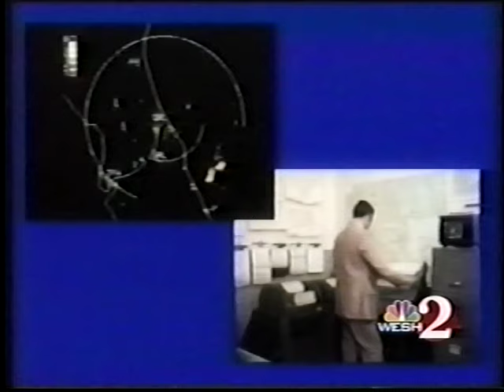WESH-TV Dave Marsh Tribute - July 31, 2006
WESH-TV in Orlando pays tribute to chief meteorologist Dave Marsh on his nearly 37 years with WESH-2 from July 31, 2006.